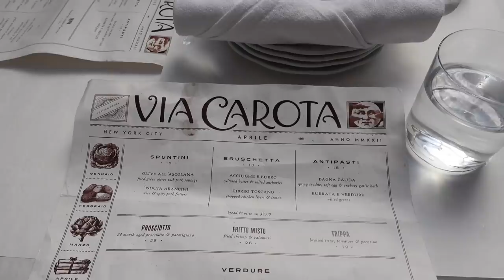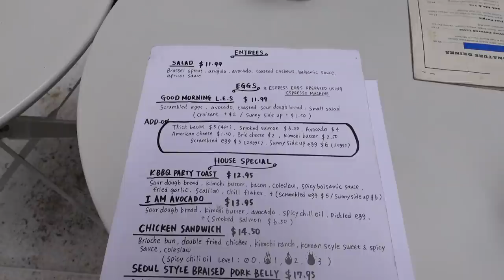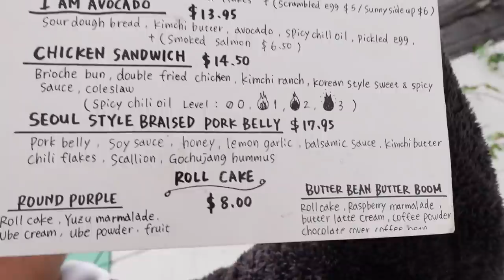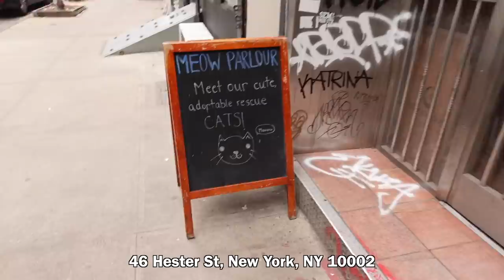Weekend in NYC Vlog: Doing Everything My GF Says For 24 Hours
The thumbnail is not clickbait because we're gonna get married eventually

Dell 24 Inch 144 Hz Gaming Monitor
VIVO Dual Monitor Desk Mount Stand
Razer Huntsman TKL Keyboard
Logitech G Pro X Superlight Wireless
Aloanes Gaming Pad/Desk Mat
HyperX Cloud 2 Headset
Syncwire Headphone Splitter
Dukabel Headphone Extension Cable
Logitech Z207 Stereo Speakers
Logitech C920x HD Webcam
Puroma Webcam Stand
HyperX Quad Cast Microphone
InnoGear Microphone Boom Arm
Silkland Display Port Cables 6.6 Feet
Steelcase Series 2 Chair
Cat 6 Ethernet 50 Feet Cable
Compressed Electric Air Can Duster
Govee 32.8 Feet LED Strip Lights